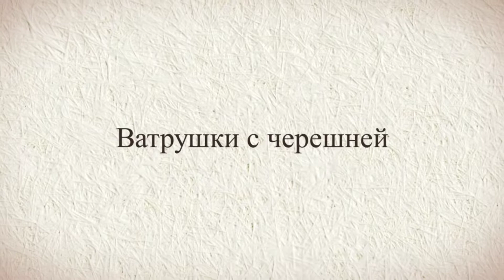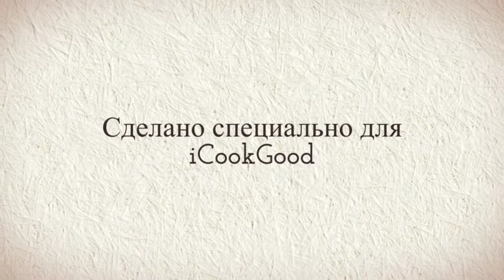Ватрушки с черешней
Ватрушки - это любимое русское лакомство. Традиционно их пекли на Руси на Ивана Купала и в первый день выгона скота, как подарок для пастухов. По одной из многочисленных версий, название блюда происходит от слова ватра - очаг, огонь. Данный рецепт - это видоизмененная классическая ватрушка, но с добавлением черешни.